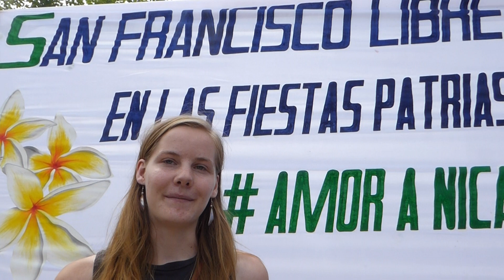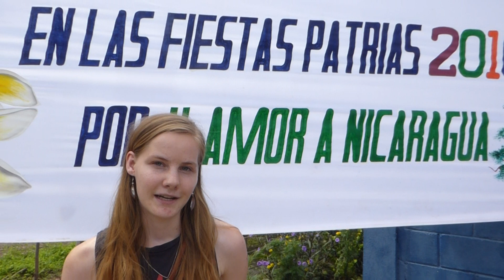A German Volunteer in Nicaragua - Carolin Ridder